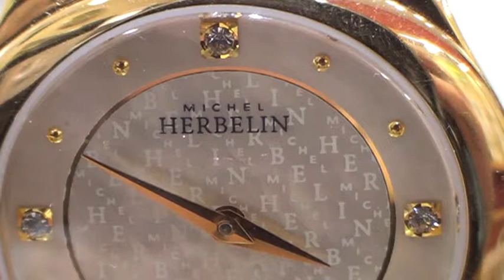uhren-schmuck-design presents Michel Herbelin